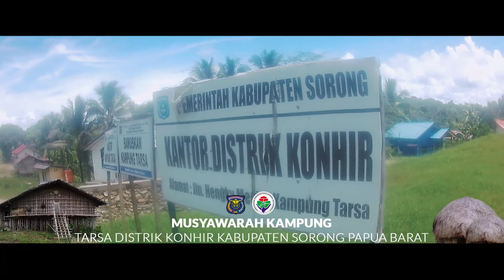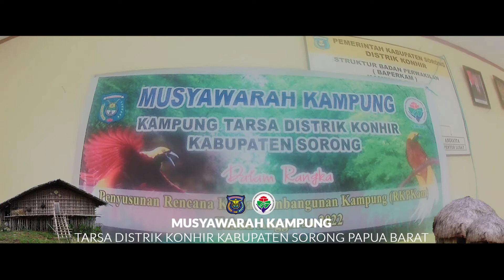Muskam di Tarsa Distrik Konhir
kabupaten Sorong Papua Barat